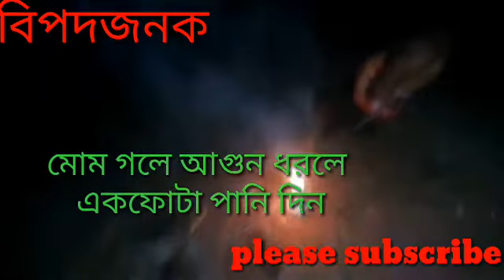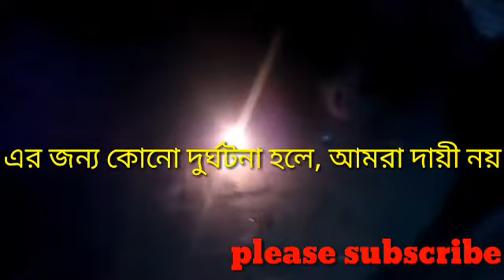How to make fire.... আগুনের গোলা,,,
mom and water, making for fire...
Just sample worka, but no make at your hom.

Video link..
https//youtube.be/smICO76U5KY